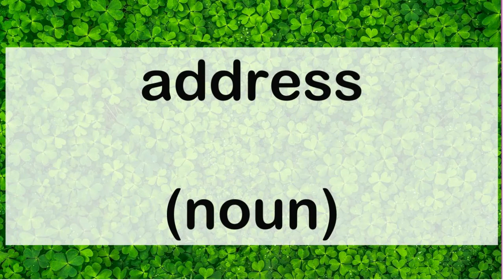558 address noun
558 English word pronunciation: address (noun)